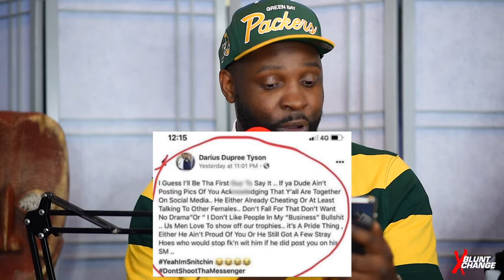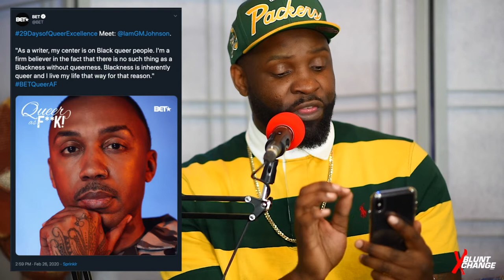THE BLUNT XCHANGE PODCAST | EPISODE 16 (Slutty Likes)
0:40 “RIP Pop Smoke”
2:47 “Thanks Steph”
5:47 “Word of the Day”
7:15 “Shredder Complains”
9:59 “Bron vs Zion”
20:21 “Pussy Products”
24:41 “Corona on deck”
27:40 “ Posting or Pimping”
35:38 “BET’s Queer AF”
43:46 “NBA x Hip Hop jerseys”
45:25 “ Blood on the Floor/HypeBeast”
51:23 “Slutty Likes”
1:03:54 “Compliments to your girl, bro”
1:10:00 “ No Compliments for Bros”
1:12:22 “ Can He Sleep Over ?”
1:20:18 “From the Cell of Bill Cosby”

DEON YOUNG- GEEKIN’ (MAULEY G)